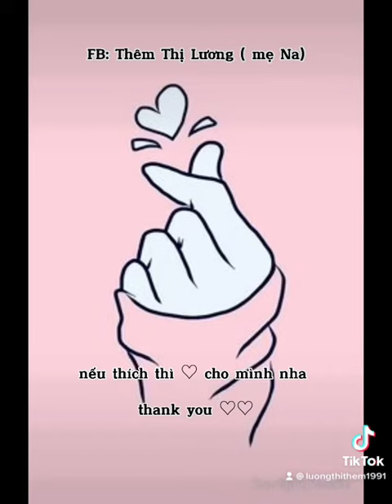BÁNH TRỨNG NƯỚNG PHOMAI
Món ăn tăng cân cho ba và bé Na😆

Tv từ lúc dịch tới giờ ba Na lên dc hơn 2 kg.
Na lên đc 1kg. Cứ siêng vào bếp làm tẩm bổ cho 2 cha con, con mẹ hít hơi bánh k cũng lên đc cả kg ... kaka

Nguyên liệu :

- 250ml sữa tươi k đường
- 2 lòng đỏ trứng gà
- 50g bột bắp hoặc tinh bột bắp ( thích mềm tan phúng phính thì 35- 40g )
- 30g đường
- 1 miếng phomai

Cách làm :

1. Cho 1 lòng đỏ trứng , đường vào au. Trộn cho đến khi trứng đổi sang màu vàng nhạt.
2. Thêm bột bắp vào, trộn đều
3. Rót sữa vào, khoáy đều. Lược qua rây
4.Cho hỗn hợp lên bếp đun nhỏ lửa, cho miếng phomai vào,  khoáy đều tay liên tục cho đến khi hỗn hợp sệt , dẻo mịn .
5. Cho hỗn hợp ra tô, bọc màn thực phẩm kín mặt để mặt k bị khô. Đợi nguội bớt cho vào ngăn đông 30-40p cho bột đông thành 1 khối ( k phải đông đá ) hoặc ngăn mát 3-4h
6. Lấy ra khỏi tô, cắt miếng vừa ăn.
7. Dùng lòng đỏ còn lại phết đều lên các mặt của bánh.
8. Làm nóng lò 170° 10p
Nướng 170° 12 phút .
Canh nhiệt vì mỗi lò sẽ có nhiệt khác nhau.
9. Bánh nướng xong để yên trong lò 5-10p mới lấy ra .

Bánh ăn nóng ngon, mềm thơm béo ngậy, ăn k hết có thể cho vào tủ lành dùng trong 2 ngày .

Bánh béo ngậy, mềm , bỏ tủ lạnh sẽ đông cứng hơn lúc nóng và ít béo hơn.

Mình k có khuôn nên dùng tô, lòng  tầm 14cm

Công thức mình làm ra bánh k bị xẹp dù để thử 2 ngày .

Vì bé mình ăn thô tốt vs làm cho ba bé cùng ăn nên mih làm bánh đặc hơn. Ai muốn phúng phính cắn miếng mềm tan liền thì giảm tỉ lệ bột bắp như phần ct . ít quá bánh k đông dc và sẽ k nướng đc. Lúc nướng sẽ bị chảy nha🤫

Chúc mn thành công♡♡